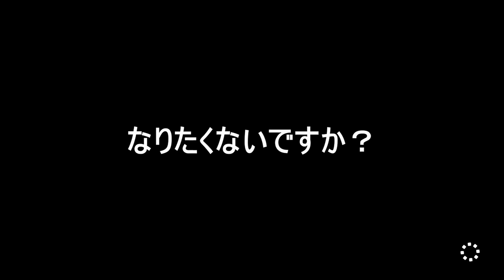1発マリオ(ショートコース)34連発！『マリオメーカー2』#7